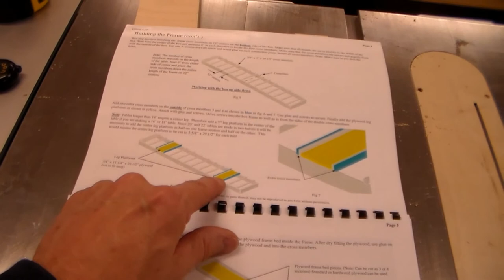Assembling the Sides and Ribs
In this video I assemble the frame and ribs to make the box that will hold the playing surface.